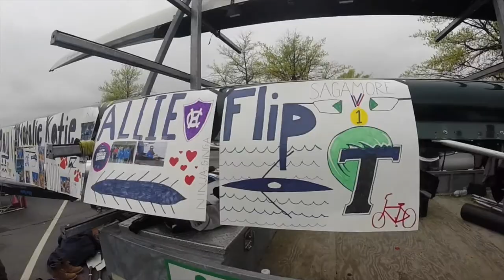New York State Rowing Champs 2018